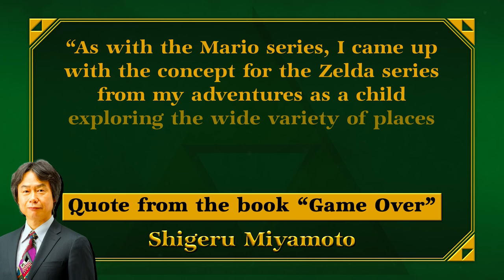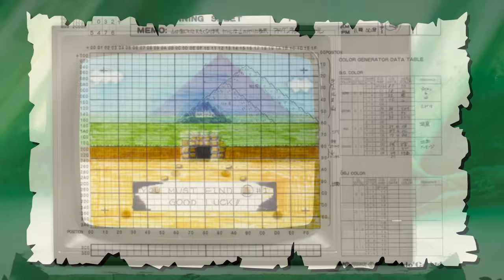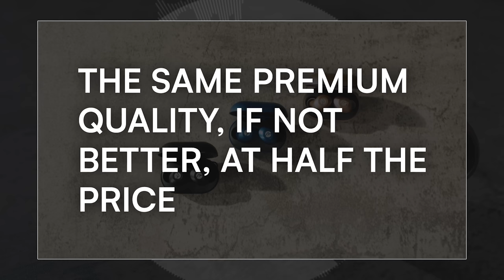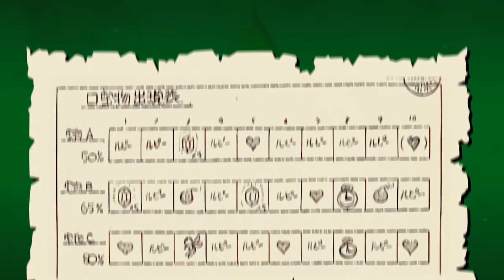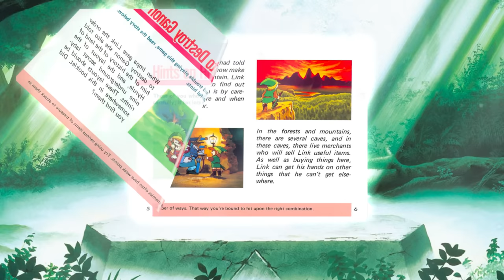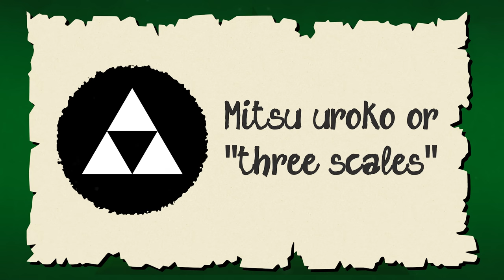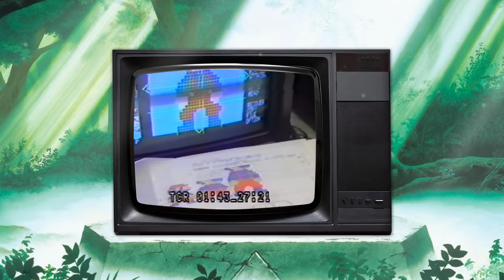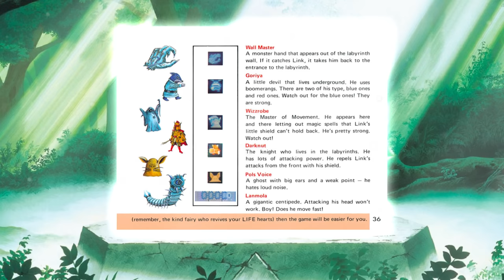How The First Zelda Was Made | Documentary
This The Legend of Zelda documentary details the development of action-adventure RPG game The Legend of Zelda and goes behind the scenes of its creation. Discover how Nintendo built upon the success of the Famicom, known as the NES outside of Japan, and introduced an ad-on called the Famicom Disk System that used proprietary floppy disks. Shigeru Miyamoto and Takashi Tezuka were the only designers on the team and produced all the sketches, concept art and pixel art. The main inspiration for the original The Legend of Zelda came from Miyamoto’s childhood. The documentary also explores all the design decisions that Nintendo made and shows how they considered a time-traveling Link in a futuristic setting where the Triforce was made out of electronic microchips.

It also takes a close look at all the hurdles the team had to go through. After creating an initial prototype that featured a two-player mode where each player had to create a labyrinth and then explore it, Miyamoto and Tezuka realized the building aspect wasn’t as fun and decided to scratch it entirely. Additionally, the team also considered a first-person perspective to select a dungeon to explore until they decided to create an overworld where the player can move around freely and discover dungeons more naturally. Furthermore, just before the game was set to go into production, the developers discovered that a certain music track was still copyrighted, which meant composer Koji Kondo had exactly one day to create something new. Lastly, the documentary takes a look at the impact the original The Legend of Zelda had on the gaming industry and how the massive franchise continues to innovate and captivate gamers.

0:00 Part 1
3:41 Ad
5:09 Part 2

Script written by Anine Van de Ryck.

Support me on Patreon and get exclusive content like ad-free videos, commentary tracks that give insights of how my videos were made, Q&A videos, access to my Discord server and more